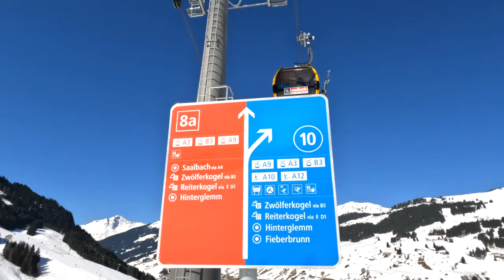Skiing in Austria: How I Went From BEGINNER to INTERMEDIATE FAST 😱⛷️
How does a tropical girl like me learn how to ski!? Barely knowing how to ski, here's how I finally conquered this sport and learned how to have fun! I had fun skiing in Austria!

In this video, my lovely husband is with me, who was also (luckily enough) my ski instructor. We drove to Saalbach-Hinterglemm in Austria which is one of the biggest ski resorts in the country!

Ready for an action-packed video!?

Keep exploring,
Natasha